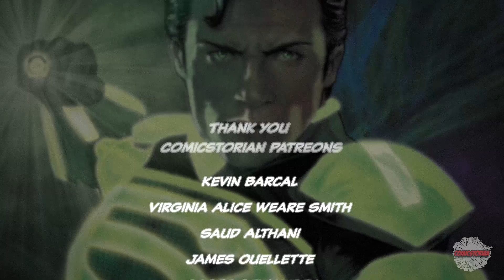Smallville Season 11 "Green Lantern Superman" - Complete Story | Comicstorian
Loveland 80539